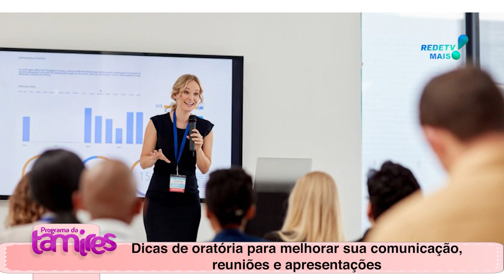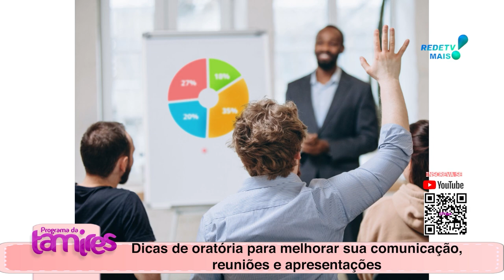ORATÓRIA MELHORE SUA COMUNICAÇÃO EM REUNIÕES E APRESENTAÇÕES DICAS COM ALESSANDRO SALGADO